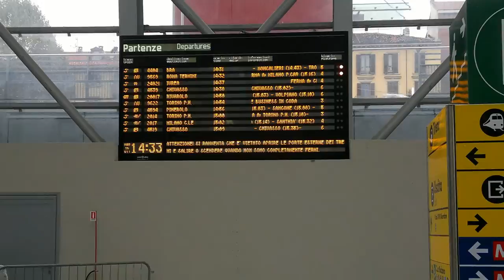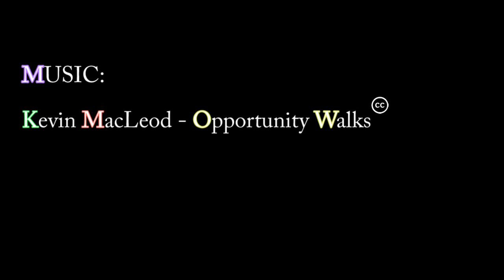VLOG #007 Quanto tempo!! (+ giretto x Torino (◠‿◠)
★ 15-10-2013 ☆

** TEMI DEL GIORNO **
- quanto tempo!!;
- I telefoni possono far male;
- bairan: la pasqua mussulmana;
- Trucchetto anti-dolore denti;
- StraniSposi per Milano;
- pagina facebook;
- giretto per Torino.

Accetto video di risposta (◠‿◠)